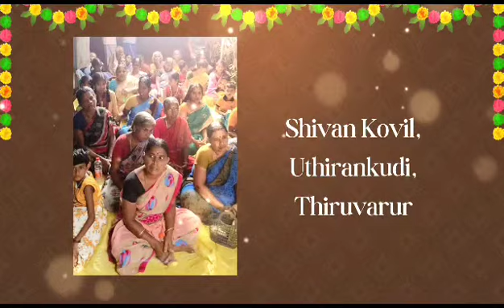￼ 2023.07.25 Vishwa Guru India